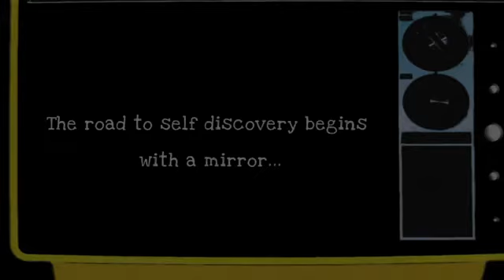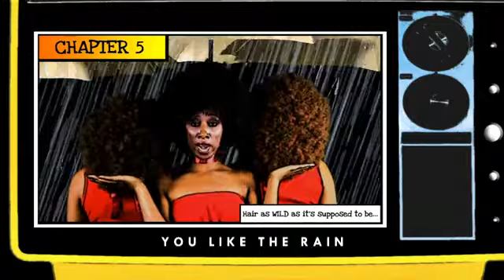Tanya Alexander-- The Mirror/ rorriM ehT (Captioned)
The Mirror / rorriM ehT Official Music Video
 Album: Pieces of Tanya
 Artist: Tanya Alexander
 SPG Indie
 Dancers: Christy Gamble, Keena Ferguson
 Directed by: Max Cole